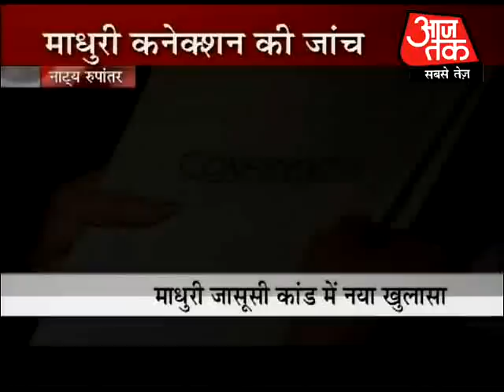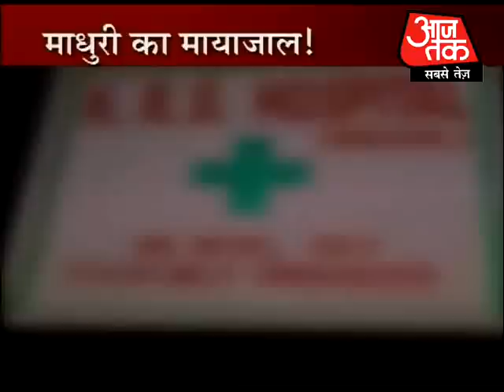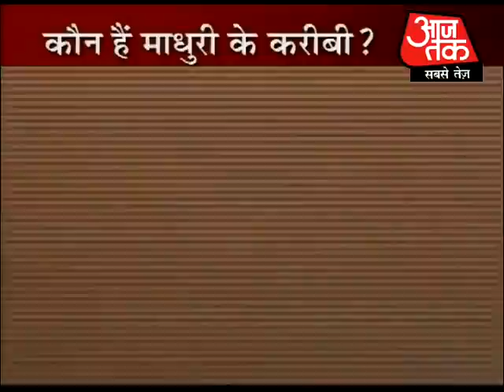Madhuris mayajaal. Part 2 of 3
The espionage network of Madhuri Gupta is nothing short of mayajaal. Lets see the story in detail